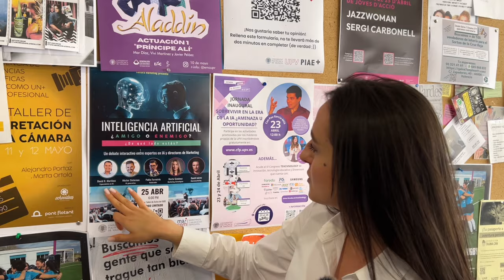Один из лучших университетов Испании I Высшее образование I Политехнический университет Валенсии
В этом видео мы расскажем вам о высшем образовании в Испании и представим подробный обзор одного из лучших университетов страны — Политехнического университета Валенсии (UPV). Если вы задумываетесь о поступлении в престижный вуз в Европе, это видео для вас! Политехнический университет Валенсии — ведущий университет Испании, который славится своим качеством образования и международным признанием.

00:43 – Знакомство со студенткой UPV Ариной. Факты о ВУЗе;
01:35 – Переезд Арины в Испанию. Изучение испанского;
02:56 – Учеба в языковой школе;
04:29 – «Дом для учеников»;
05:04 – Внеклассные активности;
05:38 – Зона отдыха;
05:59 – Сложно ли поступить в Политехнический университет?
06:51 – Нужна ли омологация аттестата?
07:44 – Библиотека университета;
08:22 – Главная площадь;
08:37 – Отзыв о поступлении на отделение архитектуры и дизайна и учебе в UPV от Анастасии;
10:07 – Помощь с поступлением от How-To Spain;
10:22 – Преимущества обучения в государственном университете;
10:45 – Спортивные секции;
12:00 – Можно ли совмещать работу и учебу?
12:56 – Тяжело ли дается учеба в UPV?
14:20 – Оценки;
15:25 – Отзыв абитуриента Эрнесто;
16:20 – Отзыв о ВУЗе учителя из Торренте Марии;
17:18 – Съемки сериалов на территории университета;
17:43 – Первый год обучения;
18:00 – Отчисляют ли из университета?
18:14 – Право на работу;
18:48 – Совет от Арины абитуриентам;
19:17 – Об испанских преподавателях;
19:46 – Что такое «tutoría»?
20:05 – Что такое «aula virtual»?
21:00 – Студенческий кафетерий.

Почему выбрать Политехнический университет Валенсии?

✔︎ Лучший в Испании для изучения Искусства и Дизайна, а также Инженерии Агро- и Лесного хозяйства: UPV сертифицирован как лучший университет Испании в этих направлениях.
✔︎ Международное признание: UPV признан на международном уровне в 17 дисциплинах.
✔︎ Один из топ-5 университетов Испании: Согласно U-Ranking, UPV входит в пятерку лучших университетов страны, демонстрируя высокие результаты в области преподавания, исследований и инноваций.

Что вас ждет в этом видео:

✔︎ Обзор Политехнического университета Валенсии: Узнайте о рейтингах, инфраструктуре и уникальных предложениях университета.
✔︎ Отзывы студентов: Настоящие истории и впечатления студентов о жизни и учебе в UPV.
✔︎ Подготовка к поступлению: Полный гид по процессу поступления, включая необходимые документы, сроки подачи заявлений и вступительные экзамены.
✔︎ Обучение и специальности: Обзор популярных программ и факультетов, которые предлагает университет.
✔︎ Жизнь в Валенсии: Советы по адаптации, проживанию и культурным особенностям города.

Преимущества обучения в UPV:

✔︎ Высокие стандарты образования: Университет входит в топ мировых рейтингов.
✔︎ Широкий выбор программ: Технические, гуманитарные и естественно-научные направления.
✔︎ Международное сообщество: UPV привлекает студентов со всего мира, что создает уникальную мультикультурную среду.
✔︎ Мягкий климат, дружелюбная атмосфера интернациаонального города и идеальное соотношение "цены-качества" на проживание и обучение.

🇪🇸🤝 How-To Spain –  Агентство по делам иностранцев в Испании:
• Студенческая виза под ключ (БЕСПЛАТНО при покупке  курса в языковой или бизнес-школе с нами).
• Административные услуги (все, что связанно с легализацией и решением дел иностранцев в Испании)